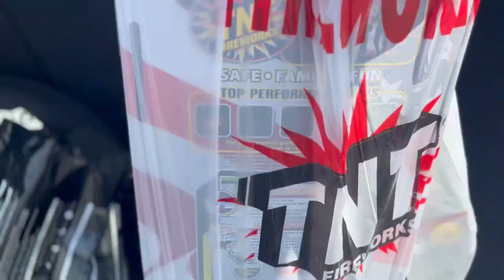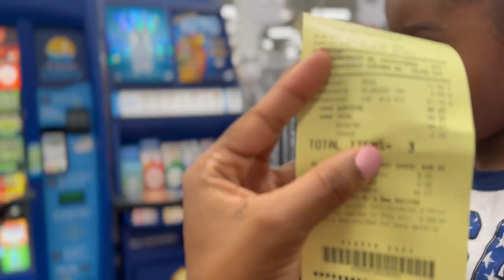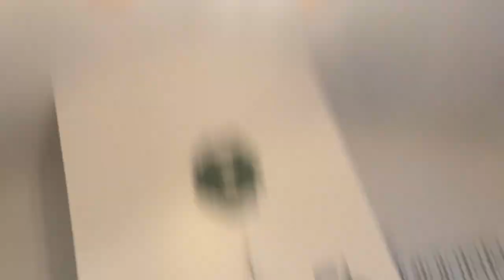The Bratcher's 4th of July almost GONE WRONG!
H E Y  Y O U~

W a t c h  i n  1 0 8 0 p  f o r  a  b e a u t i f u l  r e s u l t !

Hugs,

The Brat Fam